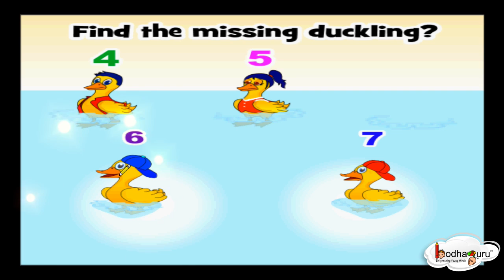Short animated story on missing numbers -The Missing Ducks - English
This cute animated story about ducks helps pre-schoolers and kindergarten children to learn how to find missing numbers in a list or a group while having fun.

Team BodhaGuru